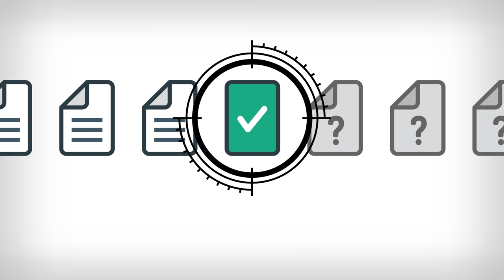Ceedo Technology - Malware Detection vs. Malware Protection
In this video we are going to talk about why detection-based security controls are failing to protect endpoints and how Ceedo can help. Protect yourself using our solution against any compromise, known and unknown, by isolating the execution of untrusted code from the host within a secure container. So whatever happens in the container stays in the container.

For more information about MalwareLocker and our company, please visit our or our support pages